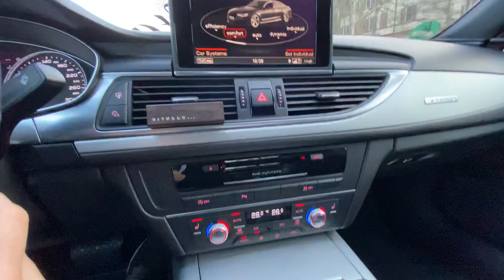Audi A6 4G 3.0 TDI 204 quattro - Kette? rasselt während der Fahrt Teil 2